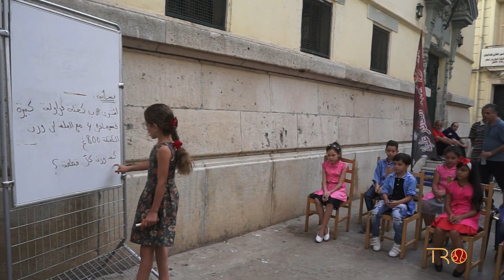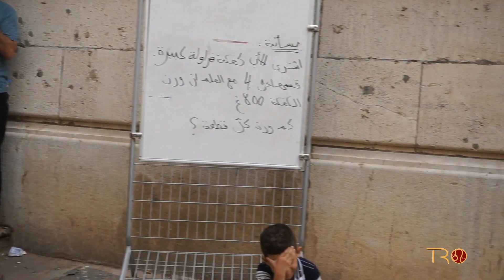Théâtre de rue pour enfants le 8 août 2019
Clôture cette après midi de la saison 2018/2019 Avec un spectacle des enfants de haï Ederb et Sidi Houari , initiés au théâtre régional d'Oran dans le cadre de nos activités destinées à l enfance et à la proximité..c était tout simplement magnifique
اختتام ورشة تكوين الأطفال في أجواء رائعة...و بعرضين الأول خاص بالمدرسة و الثاني بالبيئة.
و هكدا يسدل الستار على البرنامج الفني لمسرح وهران بالنسبة لموسم 2018/2019..مع الأطفال، المسرح و في الشارع...